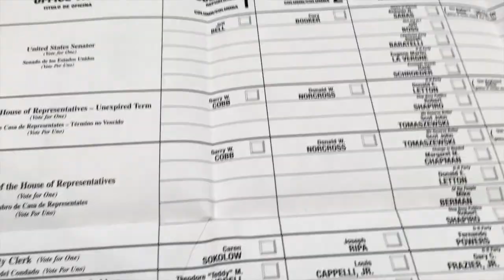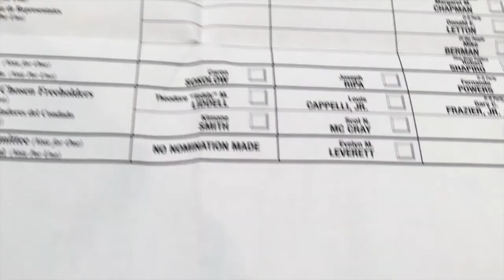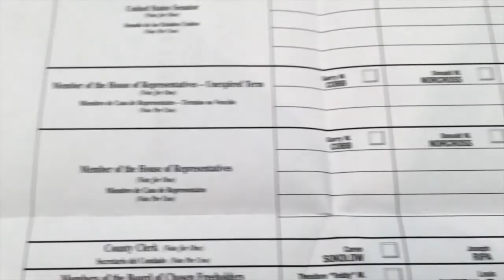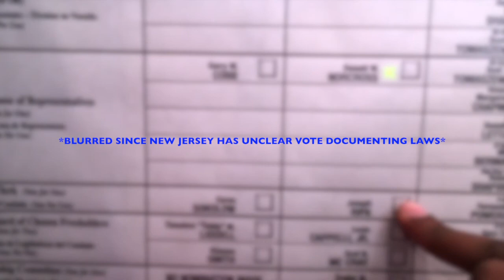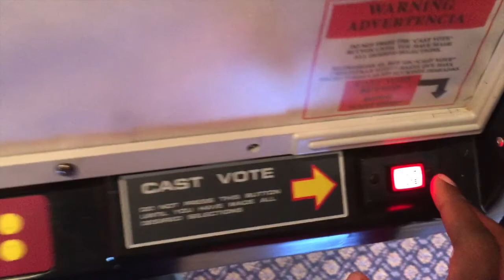Team Yancey Vlog #7 "I Rocked The Vote"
TEAM YANCEY VLOG SERIES
Vlog #6 - "Trick or Treat"
New Vlogs every Sunday at 12pm EST

Naas: @naasyancey
Keisha: @iam_mrsyancey
TeeTee: @_missyancey
Uncle VJ: @vthomas3

Naas: @naasyancey
UncleVJ: @vthomas_3